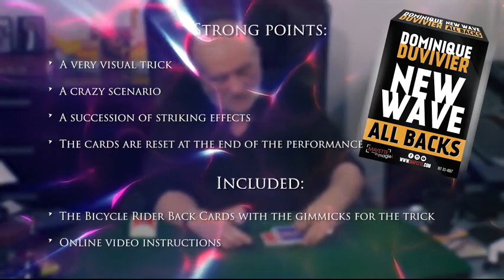Saturn Magic - New Wave All Backs (Gimmicks and Online Instructions) by Dominique Duvivier - Trick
to purchase this item or view our fantastic range of other magic products